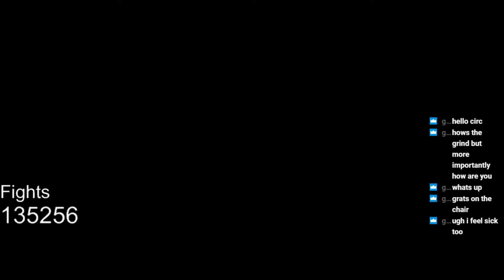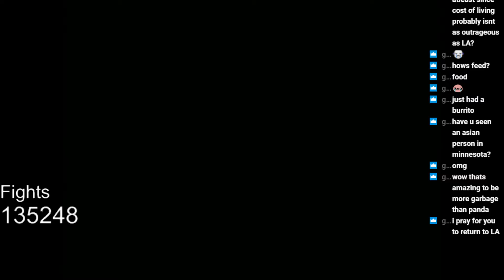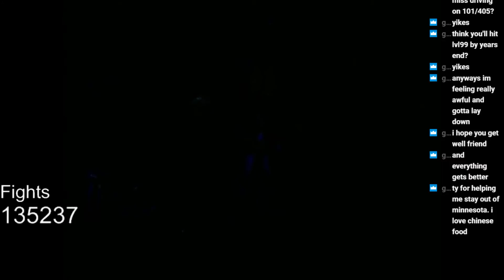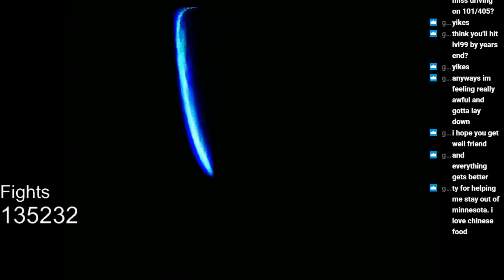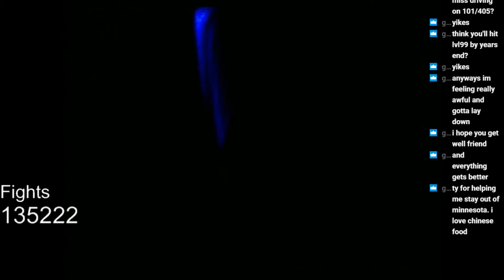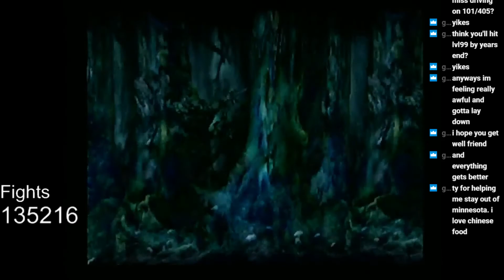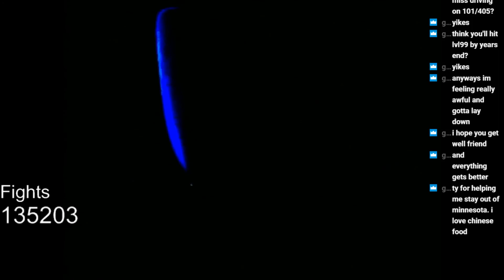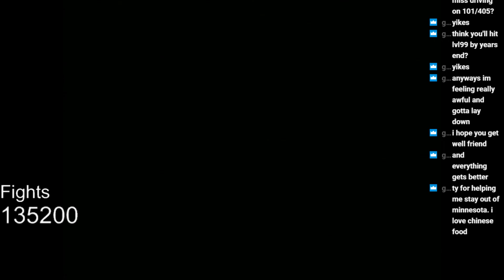ITT I get Zidane to level 99 in the Evil Forest in FFIX - Episode 78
I've never played FF9 before, so naturally the best way to play it is to spend upwards of four years getting Zidane to level 99 in the first forest. The other two idiots are dead because EXP is split in this game.